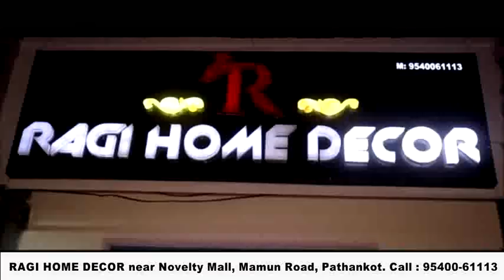माधोपुर पंचवटी मार्ग पर निर्माण 10 महीनो से अधर में, राहगीर परेशान, पंजाब मंडी बोर्ड भी मौन